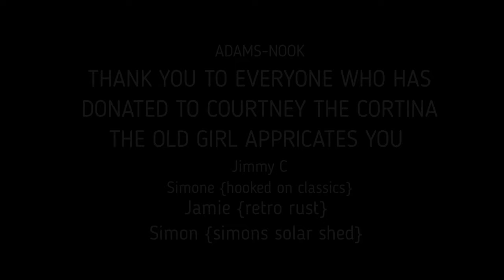Cortina Mk4 Ghia 2.3 V6 // Restoration inspiration video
Help me continue to make videos